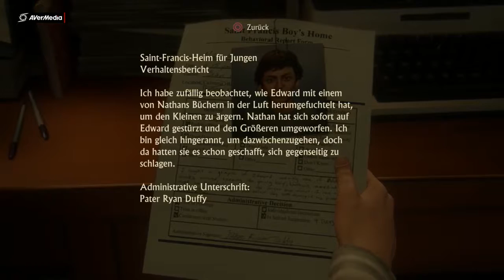Uncharted 4 Wahre Bruderliebe stirbt nie aus #1